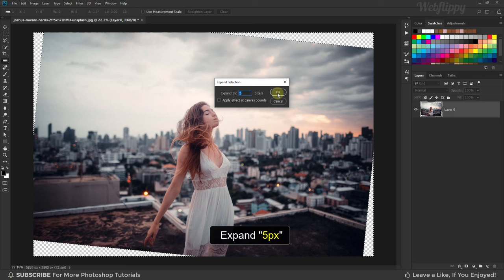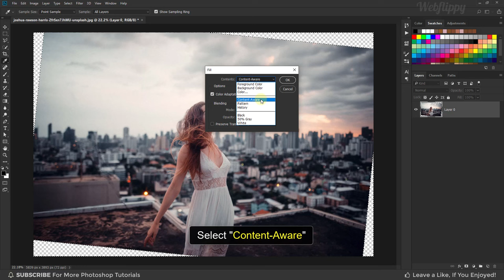Trick To Straighten Image in Photoshop | Photoshop Tutorial (Easy)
In This Straighten Image Photoshop Tutorial, learn How to easily straighten image in photoshop.